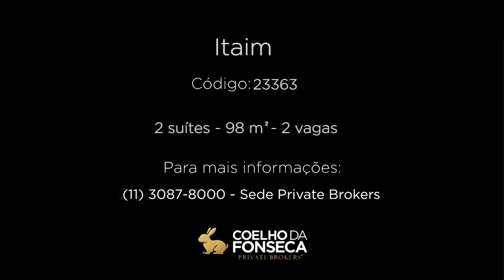Loft - Itaim - 23363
Loft mais desejado do Itaim. Recém reformado. A segunda suite foi transformada em Walking-In Closet e sala de Banho, com 2 Duchas e 2 Pias. Impecável.